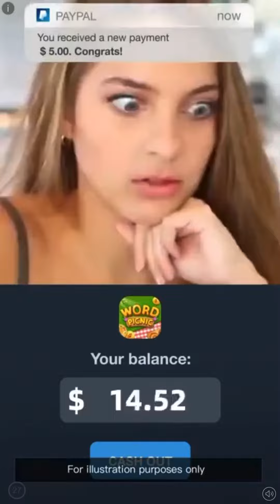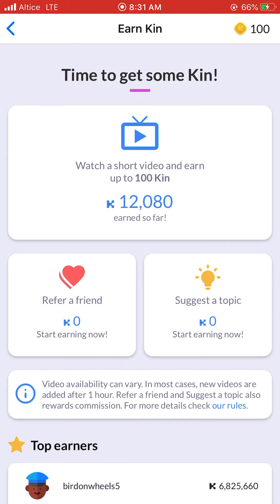$4 usd FREe in 24hrs‼️😱😱 KIN TOKEN + PEERBET APP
WATCHING VIDEOS‼️‼️‼️😱😱😱

🔥🚀PEERBET APP🚀🔥
😱😱🏃Retirables al instante, sin mínimos de retiro

🎁😱Gana KIN cada día hasta mas de 0.5$ sin minimos de retiro
🚀✅Retiros llegan al instante

🎁Gana 0.5$ en KIN   o mas con esta App por ver publicidad (videos) cada día
🎁Obtén 450 KIN por cada video que veas (30 segundos)
🎁Gana KIN apostando con otros usuarios y amigos
🎁Obten 2000 KIN por cada referido +10%

Ingresa con tu facebook

🎁Empieza a ver videos en Earn Kin en la parte superior

✅Los retiras a trust wallet
✅tradeables en Bitforex, cointiger, Bithumb, HitBTC

✅KIN no es un token ERC20 asi que no gastaras gas en ETH por enviar tus monedas a un Exchange  (fees solo 0.01 KIN)

Yo utilizo Atomic Wallet para almacenar Kin Token, entre otros.
✅Descarga Atomic Wallet y obtén 15 $AWC

🎁 Obtienes 15 AWC = 5$
🔘 Market: Binance Dex, Idex
🔻 Descarga la app Here
🔹Crea la Billetera
🔹Guarda las 12 palabras
🔹Click en ⚙️ Configuración, AirDrop
🔹Ingresa tu email
🔹Ingresa código 1A045C
⚠️ Código = 5 awc😃
🔹Invita tus colegas